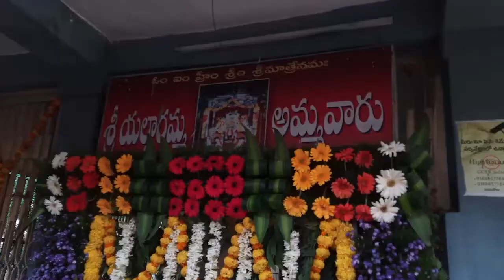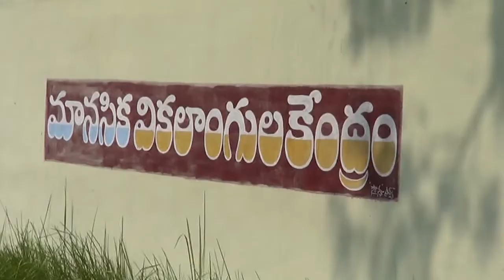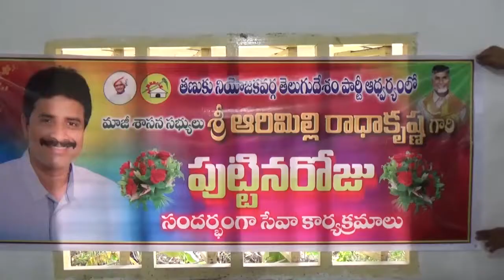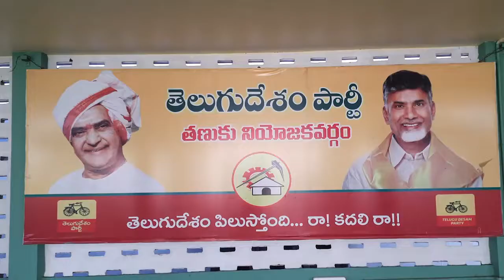TCN NEWS 25 10 2020 1